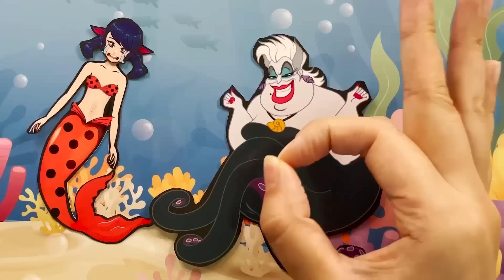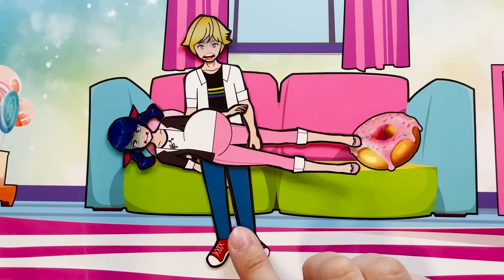[🐾paper diy🐾] Mermaid Ladybug & Cat noir get pregnant - Miraculous story